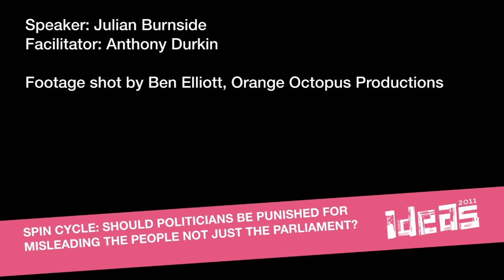Spin cycle: Should politicians be punished for misleading the people not just the parliament?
Filmed as part of the 2011 Ideas Festival, Brisbane. If the time should come to take action against dishonest politicians it would not be difficult to mount a case. In the world of business, deceptive and misleading conduct is prohibited by law. In personal dealings, honesty is held in the highest regard. Yet, politicians, the elected representatives of the public who are paid to represent public interests, are not held accountable to these same standards. Julian Burnside asks the question: should the courts decide whether a politician should be jailed for misleading the public?